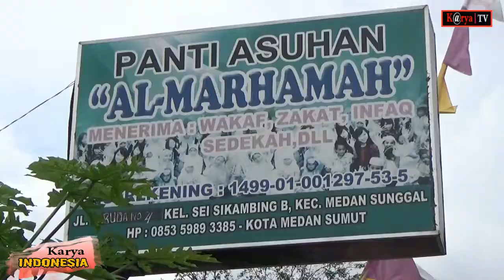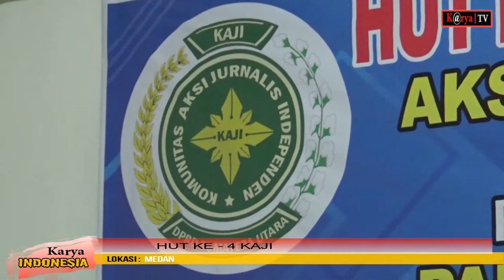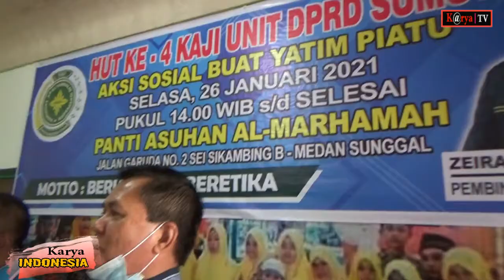KAJI DPRD Sumut salurkan bantuan Panti Asuhan Al Marhamah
MEDAN | Komunitas Aksi Jurnalis Independen (KAJI) Unit DPRD Sumut merayakan Hari Ulang Tahun (HUT) ke-4 selasa (26/01/2021).

Momentum tersebut disikapi Pengurus KAJI Unit DPRD Sumut bersama Pembina KAJI Unit DPRD Sumut Zeira Salim Ritonga, SE dengan melakukan aksi sosial di Panti Asuhan Al-Marhamah Jalan Garuda Sei Kambing, Medan Sunggal.

Ketua KAJI Unit DPRD Sumut Budiman Pardede, S.Sos dan Plt Sekretaris Susandi menjelaskan, aksi sosial sudah dibicarakan kepada pengelola Panti Asuhan Al-Marhamah sekaligus melakukan cek lokasi ke Panti Asuhan Al-Marhamah. Terdapat 35 anak yatim piatu yang menghuni panti asuhan.

"KAJI Unit DPRD Sumut bersama Pembina KAJI Unit DPRD Sumut Bapak Zeira Salim Ritonga, SE sepakat menyalurkan bantuan sembako ke Panti Asuhan itu. Sembako yang diberikan dalam bentuk beras dan mie instan," ucap Budiman Pardede.

Selain pemberian sembako, Budiman Pardede juga menyebut akan dilakukan acara ramah tamah bersama pengelola Panti dan seluruh anak yatim piatu. Termasuk makan bersama serta penyampaian pesan dan kesan dari perwakilan yatim piatu.

Budiman Pardede memastikan, kegiatan aksi sosial KAJI Unit DPRD Sumut di Panti Asuhan Al-Marhamah akan menerapkan protokol kesehatan Covid-19. "Terima kasih kepada Pembina KAJI Unit DPRD Sumut Pak Zeira Salim Ritonga atas dukungan dan perhatiannya berbagi kasih terhadap sesama," ucap Budiman Pardede

Terpisah, Pembina KAJI Unit DPRD Sumut Zeira Salim Ritonga yang juga sebagai Wakil ketua komisi B DPRD Sumut membidangi Perekonomian itu menilai. Aksi sosial KAJI Unit DPRD Sumut di Panti Asuhan Al-Marhamah. yang digagas KAJI Unit DPRD Sumut bermanfaat buat sesama khususnya anak yatim piatu.

Semoga kegiatan sosial bisa terus dilakukan KAJI Unit DPRD Sumut. Saya mendukung penuh karya-karya nyata KAJI Unit DPRD Sumut terhadap bangsa, begara, dan masyarakat," tegas Zeira Salim Ritonga, yang baru terpilih sebagai Bendrahar PKB Sumut periode 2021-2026.